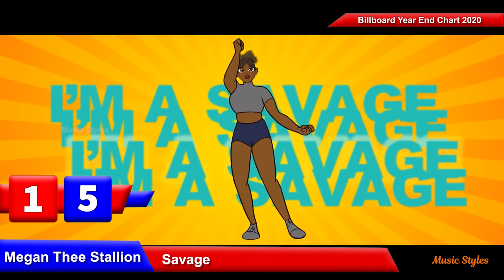Billboard Top 20 Songs of 2020 (Billboard Year End Chart 2020)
Billboard Top 20 Songs of 2020
Billboard Year End Chart 2020
Year End Charts Hot 100 Songs
Billboard Top 20 Songs This Year
Billboard World Chart 2020
Billboard Global Charts 2020

Top 20 English Songs of 2020
Most Popular Songs of 2020
Top 20 Songs of 2020
Top Pop Songs 2020
Hit Songs of 2020

🔴 2020 Rewind

🎶Music Styles🎶